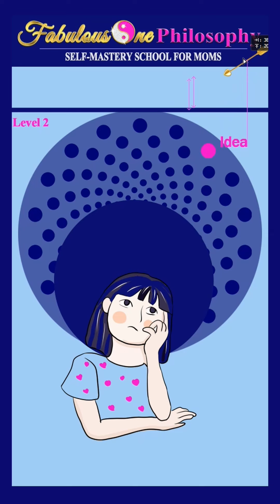Reach Higher Levels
| Short Video and Shorts of the YouTube channel Fabulous One Philosophy. If you like the clips be sure to check out the full videos on the main channel.
Hello Fabulous One,
I am here to inspire you to go on the hero’s journey because that is what it's going to take to set yourself free, but you don’t have to do this alone. I will hold your hand, and guide you along the way.

My method is based on my book: Fabulous One Philosophy | Self-Mastery Study Guide for Moms - How to silence your inner saboteur, awaken your energy body and connect to your Higher Self.

Ready to start your journey of Self-Mastery?
Come and join The Self-Mastery School for Moms.